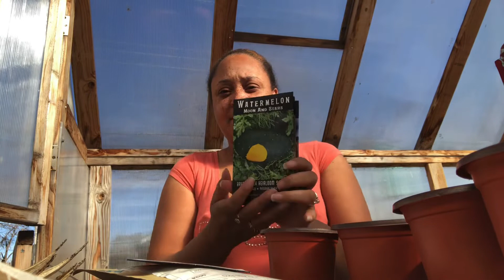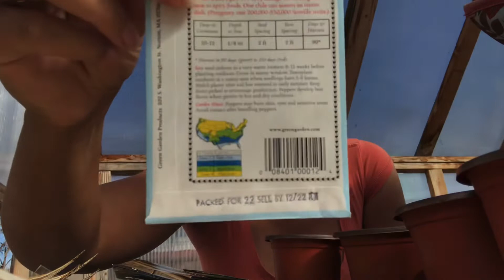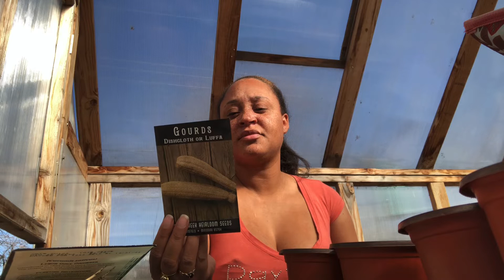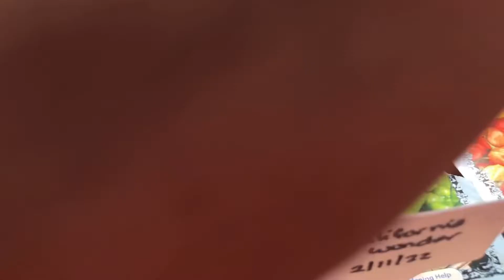It's time to get started: spring garden seed starting 🌱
Tips on when to start your spring garden. Where to find good deals on things.
Find out your zone and get your garden going.